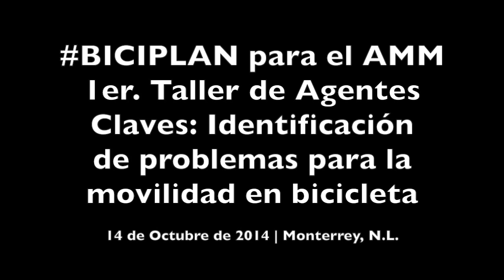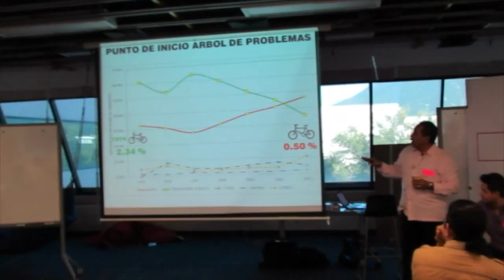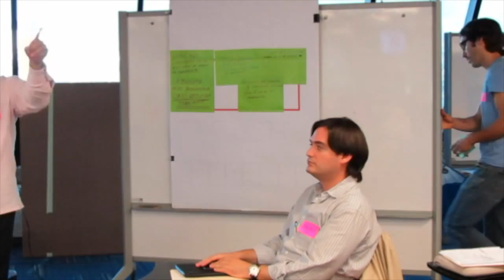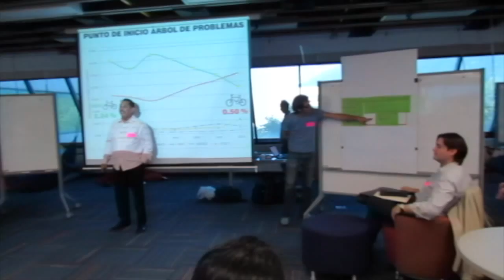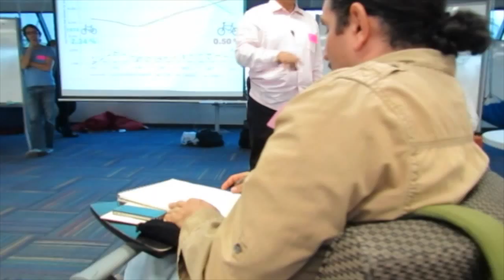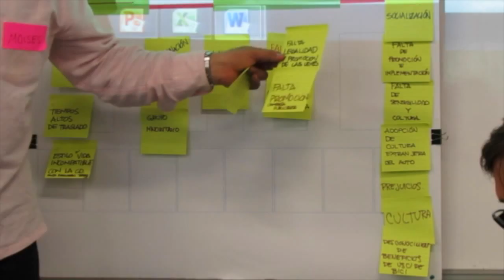Taller: Identificación de problemas para la movilidad en bicicleta (BICIPLAN AMM)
El martes 13 de Octubre de 2014 se llevó a cabo en el Innovaction Gym del Tecnológico de Monterrey, el taller “Identificación de problemas para la movilidad en bicicleta”, el primero de tres talleres de agentes clave en los que se busca la participación ciudadana directa en el BICIPLAN MTY para el Área Metropolitana. Participaron 50 personas de diferentes sectores de la sociedad (gobierno estatal y municipales; empresas; organizaciones de la sociedad civil, académicos, consultores, ciudadanos en general). La sesión fue dirigida por el Dr. Moisés López Cantú, consultor en transporte.